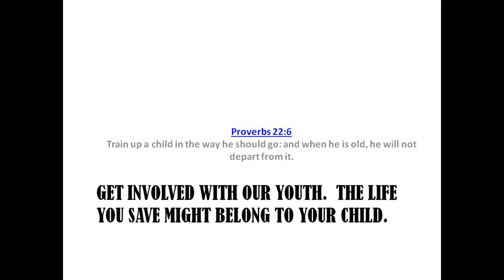Crowning Royalty Announcement|Launching Season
We're raising funds to provide sponsorships for youth in middle and high school.  They will be able to participate in a youth-to-work club where they can earn money.
Our online store will produce income for this endeavor.  A $25.00 purchase from our store will provide a sponsorship for one youth to participate in our youth-to-work club.

You can also donate any amount to Community Families United Network, a 501-c-3 tax-deductible non-profit organization: